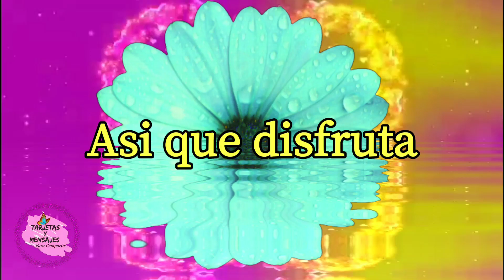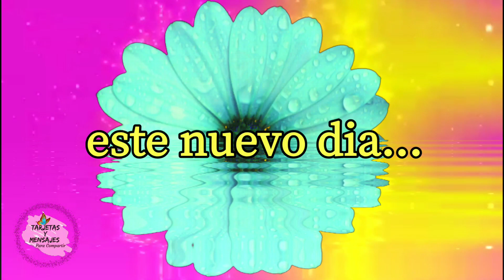Imagenes de buenos dias feliz lunes abrelo tiene un mensaje hermoso para ti